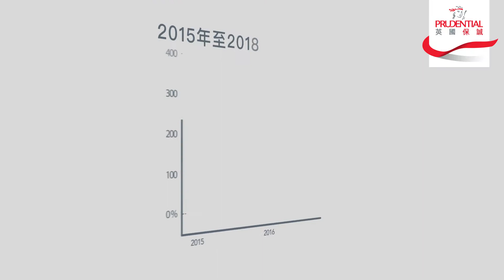Prudential / industry outlook(Cantonese)